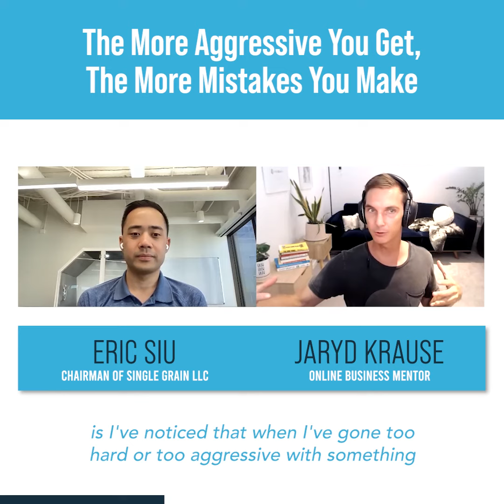The More Aggressive You Get, The More Mistakes You Make